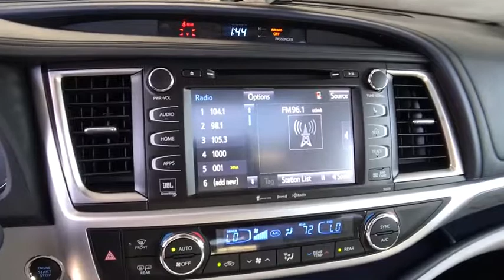2019 TOYOTA Highlander Northern California, Redding, Sacramento, Red Bluff, Chico, CA KS931462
New 2019 TOYOTA Highlander available in Northern California at  Lithia Toyota of Redding. Servicing the Redding, Sacramento, Red Bluff, Chico, CA area.
2019 TOYOTA Highlander Limited Platinum V6 AWD - Stock#: KS931462 - VIN#: 5TDDZRFH0KS931462

250 E. Cypress Ave.

Third Row Seat Moonroof Nav System Heated Leather Seats All Wheel Drive Quad Bucket Seats ROOF RACK CROSS BARS. Limited Platinum trim ALUMINA JADE METALLIC exterior and ASH interior. FUEL EFFICIENT 26 MPG Hwy/20 MPG City! AND MORE! KEY FEATURES INCLUDE: Leather Seats Third Row Seat Navigation. Rear Spoiler MP3 Player Sunroof All Wheel Drive Onboard Communications System Chrome Wheels Keyless Entry. OPTION PACKAGES: TOW HITCH RECEIVER & WIRING HARNESS PACKAGE Tow Hitch Wiring Harness ROOF RACK CROSS BARS ALL-WEATHER FLOOR LINER PACKAGE Cargo Liner All Weather Floor Liners SEATING FOR 7: HEATED 2ND ROW CAPTAIN SEATS folding side table w/two cupholders. Toyota Limited Platinum with ALUMINA JADE METALLIC exterior and ASH interior features a V6 Cylinder Engine with 295 HP at 6600 RPM*. EXPERTS ARE SAYING: Great Gas Mileage: 26 MPG Hwy. MORE ABOUT US: Our commitment to treating you in a neighborly fashion extends from our inventories and auto repair service to our no-frills easy-to-comprehend auto financing. This comes not only in the form of car loans and leasing service for drivers from Redding Chico Red Bluff and Shasta Lake but a tenacious spirit dedicated to getting the flexible terms you deserve. Please feel free to explore our entire site and see all of the products services and pre-buy car research we have to offer. Horsepower calculations based on trim engine configuration. Fuel economy calculations based on original manufacturer data for trim engine configuration. Please confirm the accuracy of the included equipment by calling us prior to purchase.